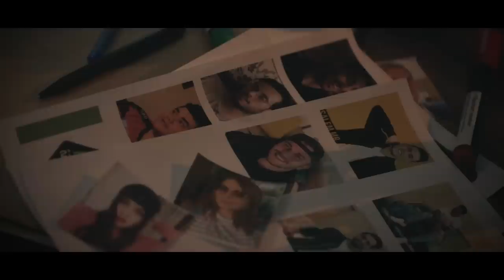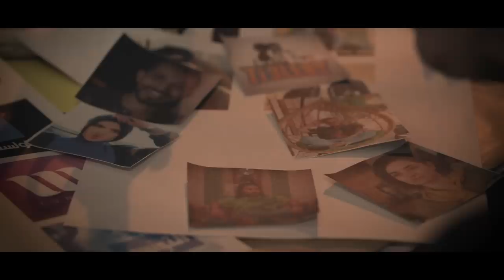Esport, Flouss w Business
Iconoclaste is a documentary series